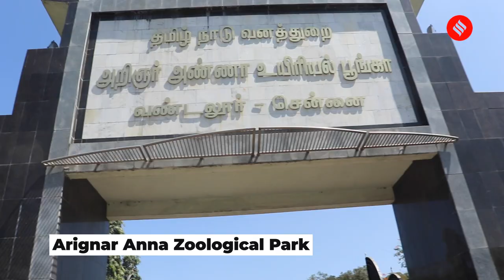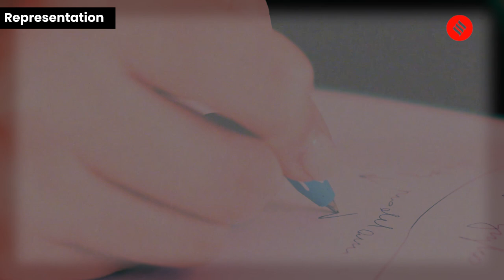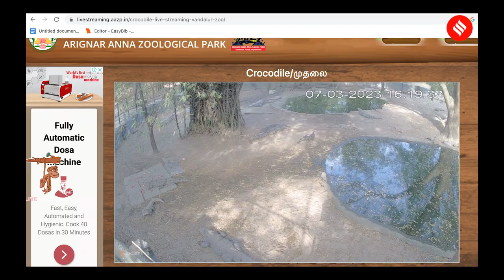Everything About The 160-Year-Old Vandalur Zoo | Arignar Anna Zoological Park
The Arignar Anna Zoological Park (AAZP), popularly known as the Vandalur Zoo, attracts about 20 lakh visitors annually. Serving as a perfect getaway spot for families from the neighbourhood, the zoo, which is considered one of the marquee wildlife parks in Tamil Nadu.